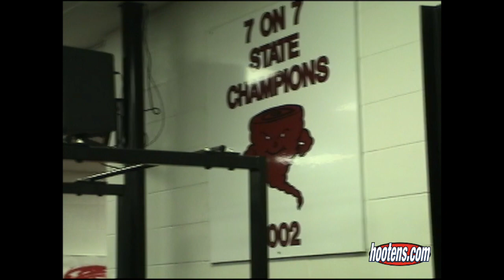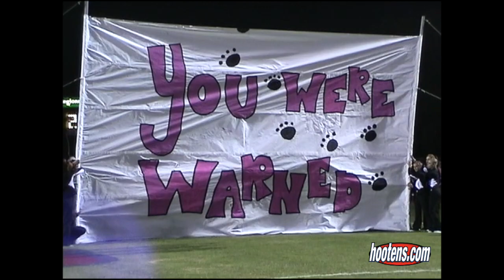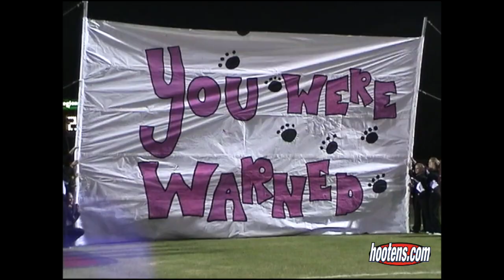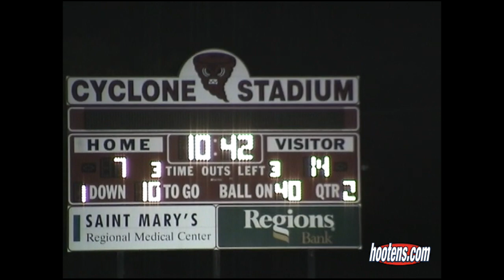2005 Springdale 56, Russellville 21